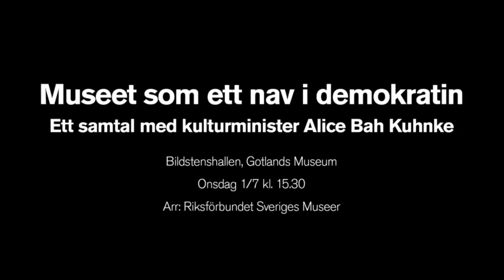Almedalen 2015: Museet som ett nav i demokratin – ett samtal med kulturminister Alice Bah Kuhnke​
Kultur- och demokratiminister Alice Bah Kuhnke​ i ett samtal med Maria Jansén, chef för Historiska Museet och ordförande för Riksförbundet Sveriges Museer, samt Mats Persson, generalsekreterare Riksförbundet Sveriges museer.